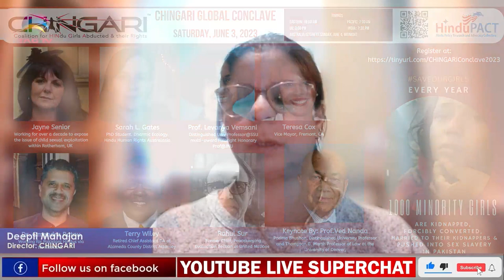How to stop forced conversion of Hindu Girls in Pakistan? Participate in CHINGARI Global Conclave